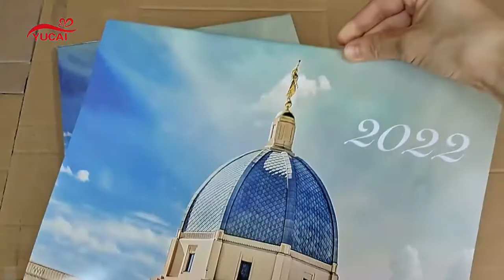Saddle stitch calendar Get Simple and cost effective saddle stitching calendars !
Our classic saddle stitched calendars are A4 size with 28 full color pages. These classic calendars are printed on a quality 80#/128#/157#/200# weight paper throughout. You can upgrade the cover of your calendar to a thicker 200# cover stock if you want a more sturdy feel.  Keep your calendar cover with a matte finish or gloss coating for year round protection.
There is no MOQ
Welcome your enquiry!
If you have any questions please contact our customization experts.